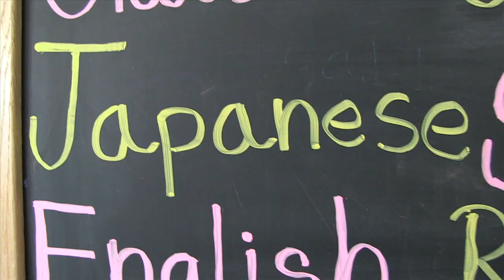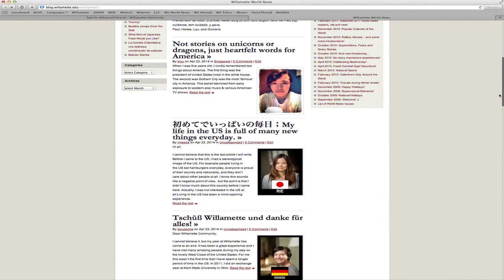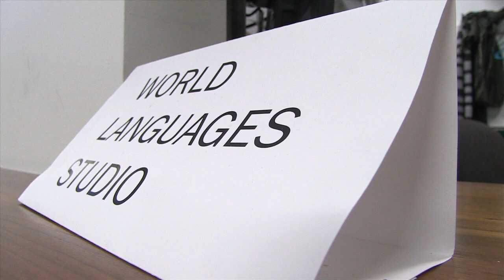Official LLC Promo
A tour of Willamette University's World Languages Studio.